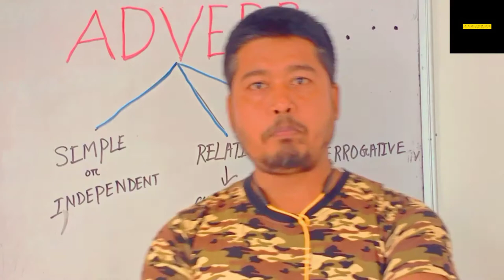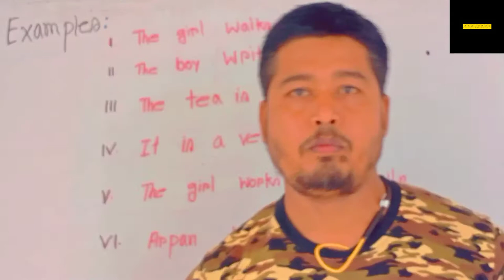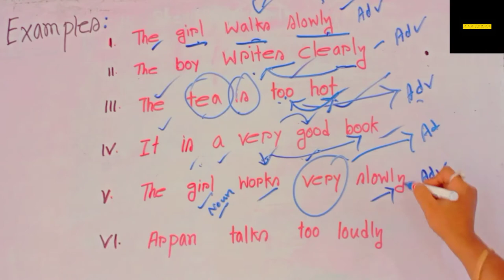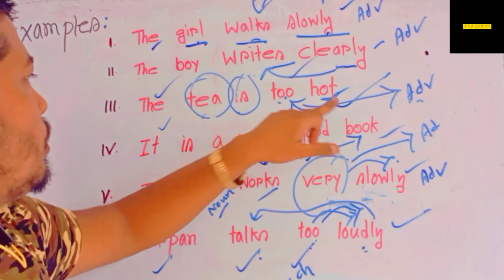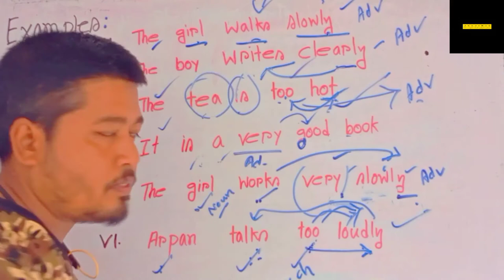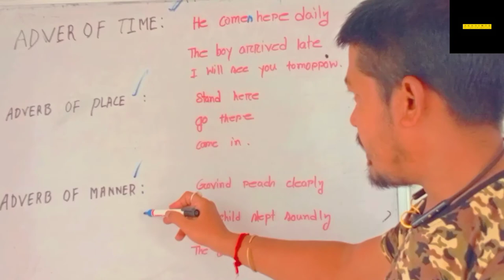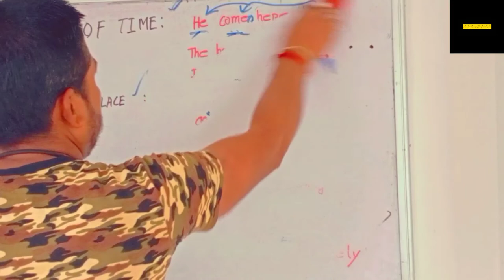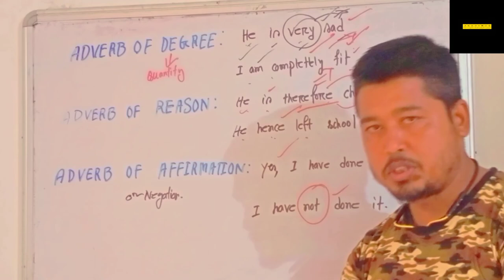.ADVERB, A PART OF SPEECH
Apprehensive description